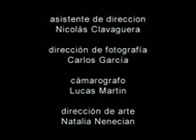DOUBLE 6 SHORT FILM dv 2006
CORTO-METRAJE,SHORT FILM dv 2006 TEEN PARRICIDE